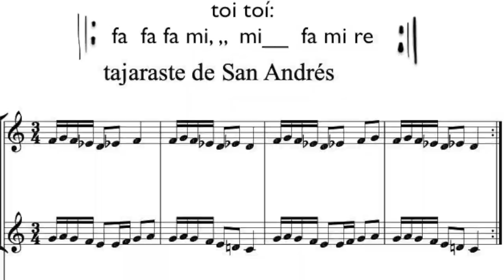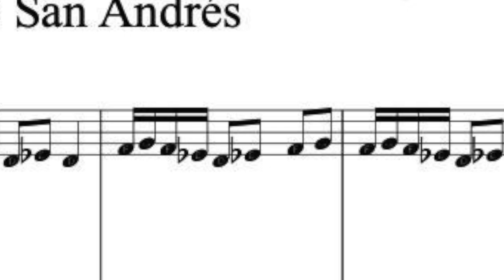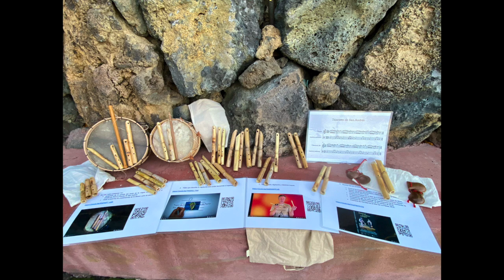tutorial flauta de pastor, toque del tajaraste de San Andrés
¿quieres aprender a tocar el tajaraste de San Andrés?
Si quieres una flauta ponte en contacto conmigo, gratis por supuesto.
AL final muestra del toque en el encuentro de folklore tradicional el pasado 4 de Agosto de 2024 en La Nieves